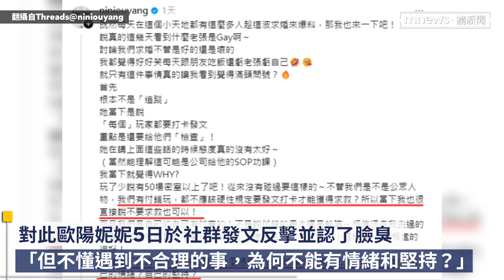被爆當奧客！歐陽妮妮認「臭臉有情緒」 夏如芝抱不平：是否有抹黑？｜鏡速報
歐陽妮妮才剛被交往6年的張書豪求婚成功，最近被網友爆料，她過去到密室逃脫玩遊戲時有種種奧客行為，好友夏如芝趕緊在社群上發替歐陽妮妮抱不平，並還原兩年前到密室玩的情形。